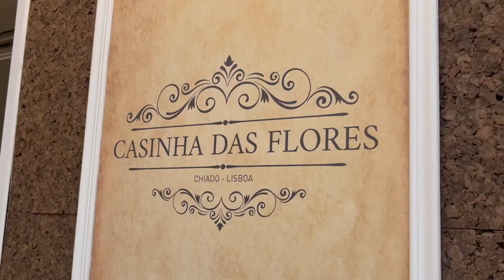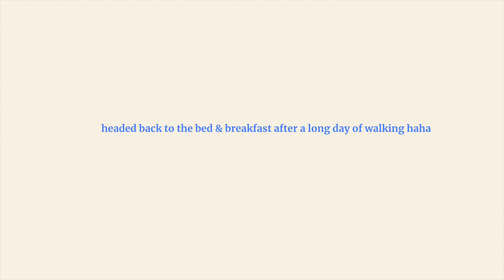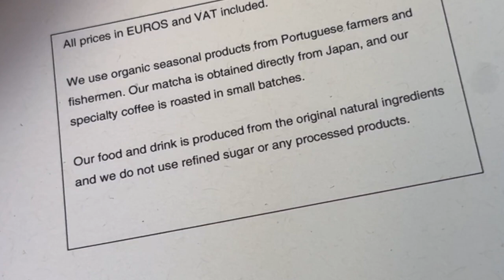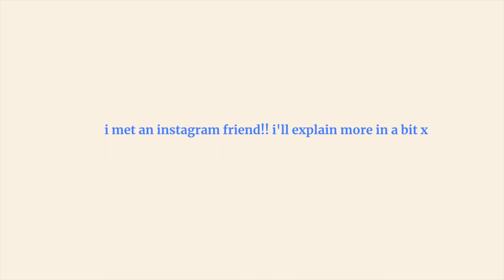eurosummer LISBON 🛵 Lisboa travel vlog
it's european summer! & here is my lisbon travel vlog! we took a quick trip down from porto portugal to lisbon portugal. this lisbon vlog is packed with lots of good food, cool people, and *lots* of hills.. haha if you go to lisbon just remember to bring some good sneakers.